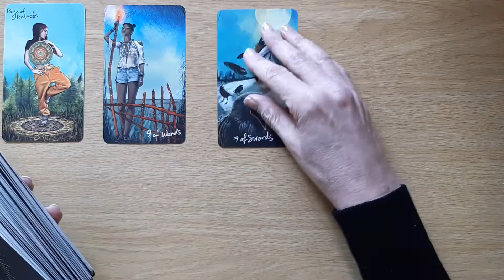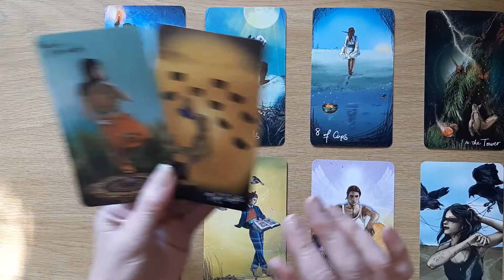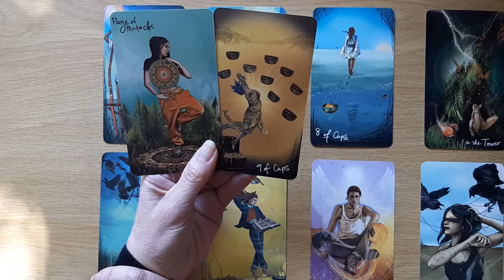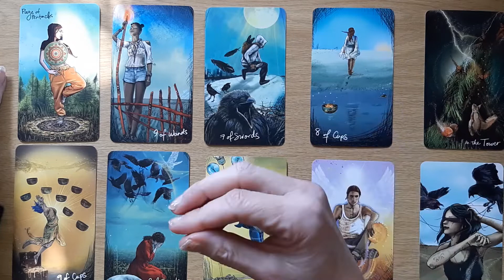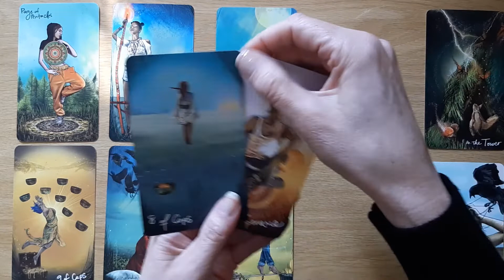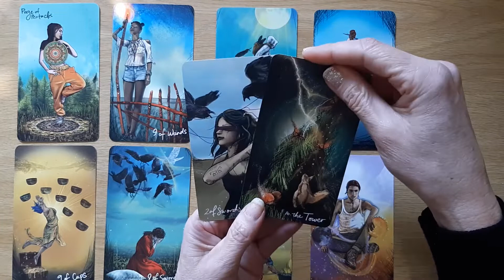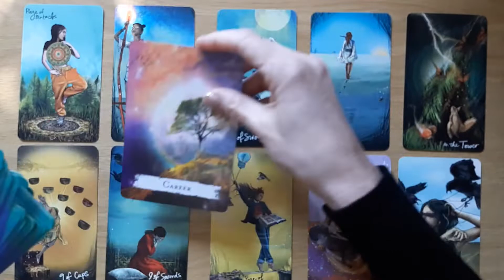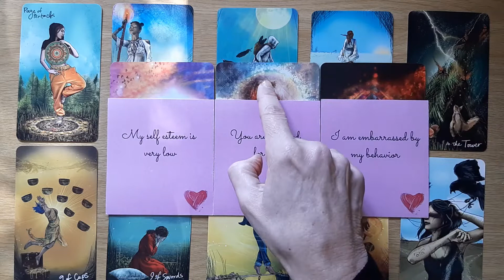‘I AM EMBARRASSED BY MY BEHAVIOR 💗Virgo Messages From Your Person💓💌 Tarot Reading👫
Welcome Virgo, to your ‘Messages from your Person’ Tarot and Oracle Card Reading. This Tarot and Oracle Card Reading is all about the messages your Person would like to share with you at this time. I will look at the tarot and oracle cards to see the possibilities.

Cards used in this reading:
Love Oracle Cards - Enlightened Pathways